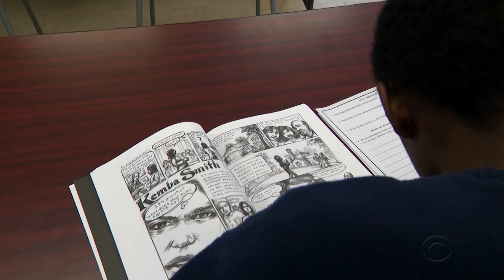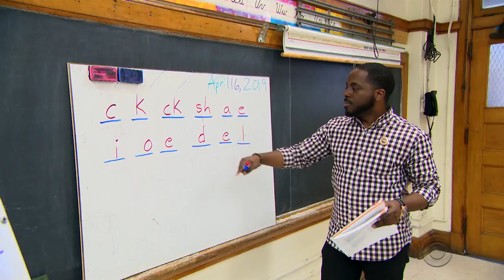Rodney Robinson on his trailblazer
For Black History Month, we're hearing from trailblazers about who has inspired them. Rodney Robinson, 2019 National Teacher of the Year, discussed how activist Fred Hampton inspired him to become a change maker. Hampton became a field secretary for the NAACP at age 17, the same age as many of Robinson’s students. “I'll often tell my students you're never too young to have a voice ... If you see change that needs to be made in your community, you are the change agent.”